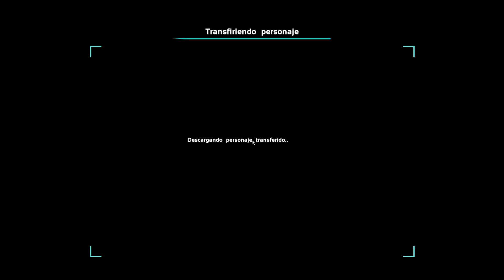SOLO OFFICIAL SMALL TRIBES PVP | Raideo una base con araña nivel 30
Juegos de supervivencia entre dinosaurios. Empezamos en SmallTribes para desbloquear los engramas necesarios para el Genesis 2